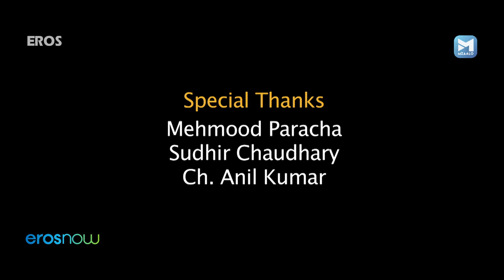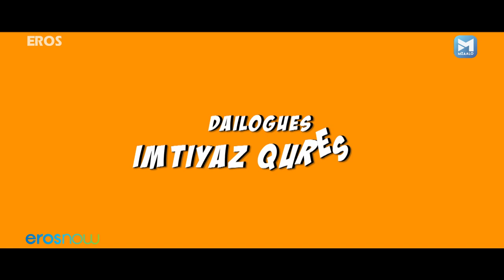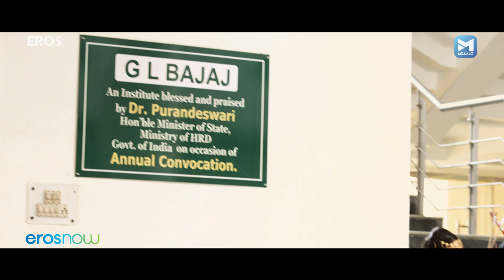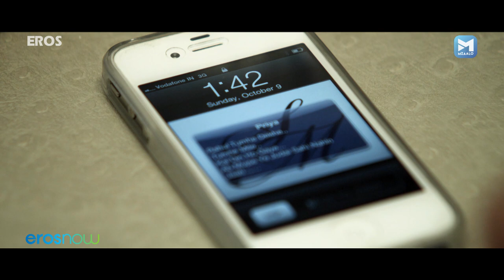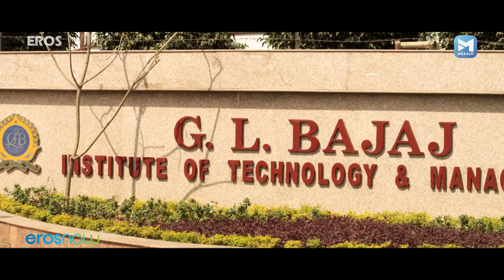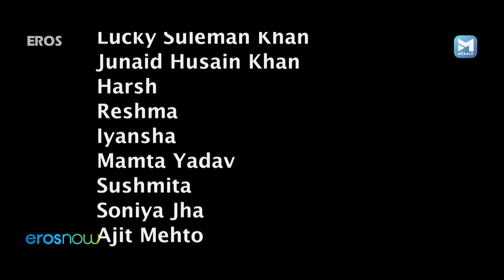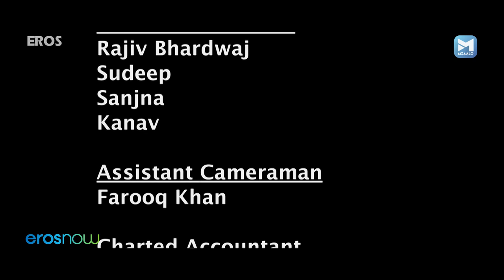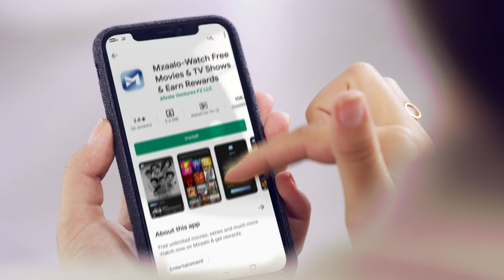बॉलीवुड की कॉमेडी फिल्म | Ab Hoga Dharna Unlimited Full HD Movie | Sunil Pal, Saurabh Malik, Omkar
Gopinath, the leader of a political party, approaches a yoga guru, Baba Lakshman Dev, to protest against the government in order to get rid of corruption and inflation.

Cast: Rekha Rana, Saurabh Malik, Omkar Das Manikpuri, Sunil Pal, Ehsaan Qureshi, Milind Gunaji
Director: Deepak Tanwar